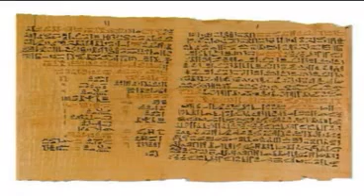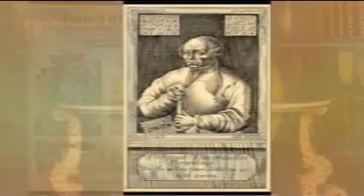Découvrez la vertu curative de l'Aloe Vera 360p)